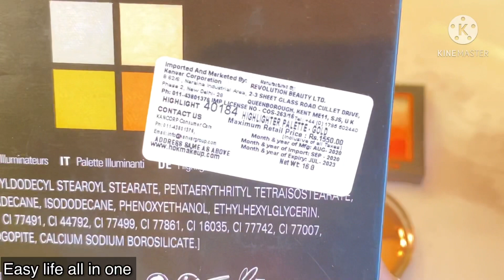5 best highlighter | for all skin type | Affordable | sale | online | shopping 🛍